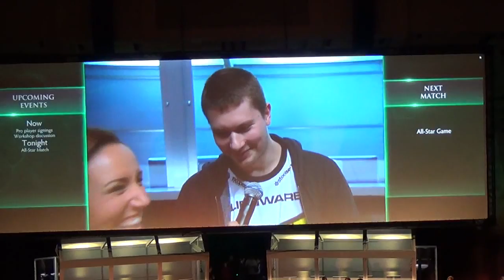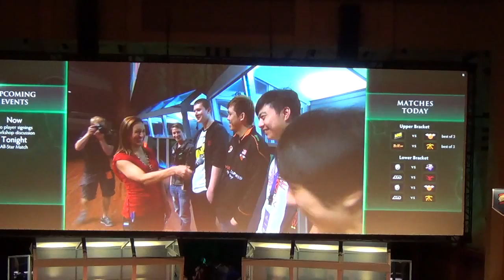DOTA2 TI3 - All Stars Game: Ending & Interviews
As the crowd roars, DOTA 2 The International 3 - All Star Showmatch comes to an end. The Champion Team consisting of Na'vi.Puppey, [A].Akke, Orange.Mushi, DK|Burning and Tongfu.Hao is interviewed on their thoughts about the game.